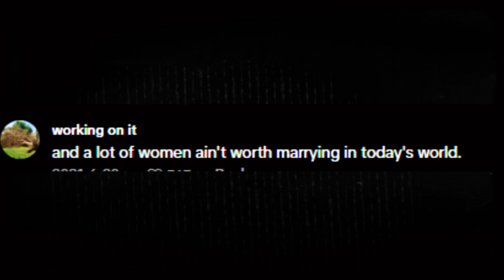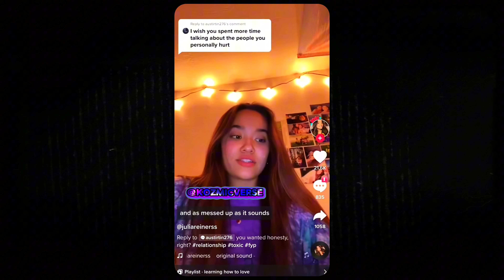Why Aren't Men "GETTING MARRIED" Anymore | Men "GIVING UP" On Marriage | Women Hitting The Wall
Why Aren't Men "GETTING MARRIED" Anymore | Men Are Not getting Married | Women Hitting The Wall

Why Aren't Men "GETTING MARRIED" Anymore | Men "GIVING UP" On Marriage -Kozmicverse

men not approaching women ,  men don't approach women , men not approaching women anymore, women hitting the wall ,  hitting the wall women